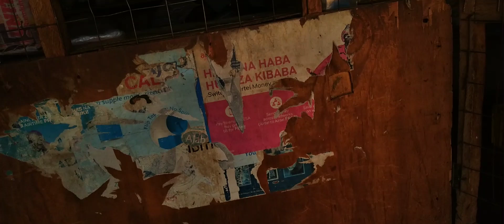SPEND THE DAY WITH ME...WHAT IS REALLY HAPPENING IN KENYA 🇰🇪😩